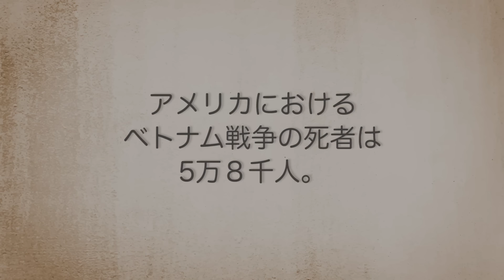【実話】80歳の家に強盗襲撃。最強のジジイが…ノールックで銃殺した。